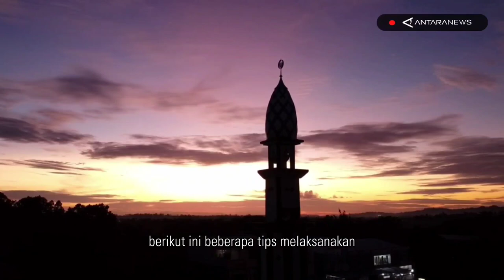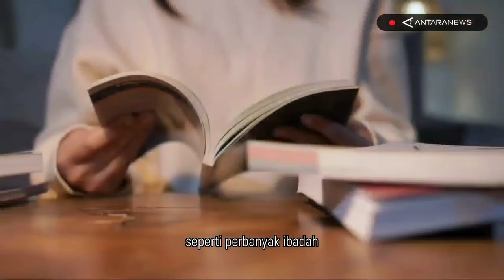ANTARANEWS - Tips menjalankan puasa ramadhan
(Antara) - Bulan ramadhan telah tiba, bulan dimana umat islam diwajibkan untuk melaksanakan ibadah puasa selama 1 bulan penuh. Berpuasa merupakan ritual menahan lapar dan haus mulai dari terbit matahari hingga terbenamnya matahari, bukan menjadi halangan bagi umat islam melakukan kegiatan sehari-hari.

Banyak kegiatan positif yang dapat dilakukan selama puasa ramadhan, berikut ini beberapa tips yang bisa dilakukan agar tetap produktif menjalani puasa ramadhan!

Semoga tips ini berguna bagi kalian yang menjalankan ibadah puasa ya Sahabat Antara!

Newsroom
Perum LKBN Antara
Jl. Medan Merdeka Selatan 17 lt.20
Gambir, Jakarta Pusat
10110